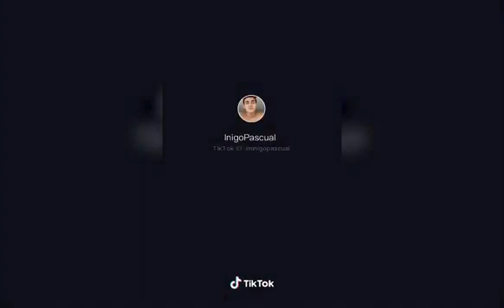THE BEST OF IÑIGO PASCUAL HOT TIKTOK COMPILATIONS